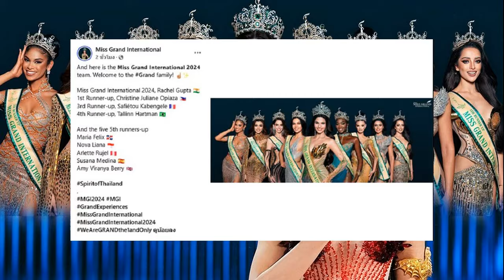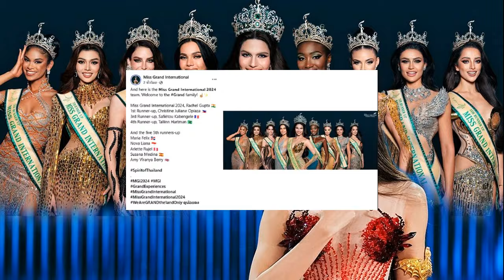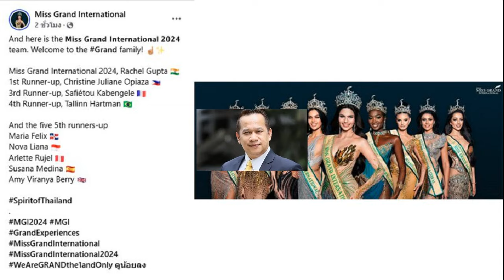เปิดภาพล่าสุด Top 10 'มิสแกรนด์อินเตอร์ฯ 2024' ไร้เงา มิสแกรนด์ เมียนมา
27 ต.ค. 2567
13:05 น.
เปิดภาพล่าสุด Top 10 ‘มิสแกรนด์อินเตอร์ฯ 2024’ ไร้เงา “แธ ซู เญียน” มิสแกรนด์ เมียนมา หลังมีดราม่า กระชากมงกุฎหน้าเวที วันนี้รอ “บอสณวัฒน์” แถลง

เมื่อวันที่ 27 ตุลาคม 2567 จากกรณีดราม่าร้อนฉ่าวงการนางงามกลางเวทีประกวด Miss Grand International 2024 เกิดการเรียกร้องว่าผลตัดสินไม่ยุติธรรม จากผู้อำนวยการระดับชาติหรือ National Director (ND) ประเทศพม่า

จากนั้น แธ ซู เญียน มิสแกรนด์ เมียนมา ได้ถูกผู้อำนวยการระดับชาติของประเทศตัวเองถอดมงกุฎตำแหน่งรองอันดับ 2 และดึงสายสะพายออกหน้าเวที จากนั้นพาแธ ซู เญียน กลับทันที
งานนี้ ทำเอาหลายคนมองว่า ND มีพฤติกรรมที่ไม่เหมาะสมและไม่มีน้ำใจนักกีฬา
อ่านข่าวเพิ่มเติม :

ทีมงาน มิสแกรนด์ เมียนมา ตัดสินใจจะคืนมงกุฎ ชี้ไม่ได้รับความเป็นธรรม
ดราม่ากลางเวที มิสแกรนด์อินเตอร์ฯ 2024 นางงามเมียนมา ถูกกระชากมงกุฎหน้าเวที
ณวัฒน์ ตอบแล้ว จะปลดหรือไม่ มิสแกรนด์เมียนมา มั้ย? หลังมีดราม่า ND กระชากมงกุฎหน้าเวทีเขวี้ยงทิ้ง
ล่าสุด ทางเพจ Miss Grand International

ก็ได้ออกมาโพสต์ภาพแสดงความยินดีกับเหล่าสาวงามที่เข้ารอบการประกวดทั้ง 10 คนสุดท้าย และ 5 คนสุดท้าย แต่กลับไร้เงาของ แธ ซู เญียน มิสแกรนด์ เมียนมา แถมแคปชั่นแสดงความยินดีก็กระโดดข้ามจาก รองชนะเลิศอันดับ 1 ไป รอบชนะเลิศอันดับ 3 เลย ไม่มีการเขียนถึง รองชนะเลิศอันดับ 2 อย่าง มิสแกรนด์ เมียนมา แต่อย่างใด

งานนี้ก็มีชาวเน็ตเข้ามาแสดงความคิดเห็นสนั่น อาทิ

ว้ายยย เขาไม่แคร์เขาไม่ง้อ ทำไงดี ดื้นๆๆๆ
สวยงาม ออร่า สมมงทุกคนค่ะ
9 Queen สวยแบบไม่ค้านสายตาเลย
9 คน เลขกำลังดี
ไม่มีดราม่าควีนแล้ว
อย่างไรก็ดี มีชาวเน็ตจำนวนมาก เข้ามาคอมเมนต์สอบถามและต้องการคำชี้แจงจากกองประกวด ถึงตำแหน่ง “รองชนะเลิศอันดับ 2” ว่าจะมีใครขึ้นมารับช่วงต่อหรือไม่
งานนี้คงต้องรอบอสใหญ่แห่งบ้านแกรนด์ “บอสณวัฒน์
ออกมาชี้แจงเรื่องราวทั้งหมด โดย บอสณวัฒน์ แจ้งว่า จะปลดหรือไม่ปลด จะชี้แจงในวันนี้ทีเดียว (วันที่ 27 ตุลาคม 2567) เรียกได้ว่า คอนางงามต้องจับตาดูประเด็นร้อนแรงนี้กันต่อไป
อ่านข่าวที่เกี่ยวข้อง
ไม่พลิกโผ “ราเชล คุปตะ” สาวงามตัวเต็งจากอินเดีย คว้ามงฯ มิสแกรนด์ อินเตอร์เนชั่นแนล 2024
ทำดีที่สุด ‘หลิน มาลิน’ พลาดเข้ารอบ 10 คนสุดท้าย มิสแกรนด์อินเตอร์เนชันแนล 2024